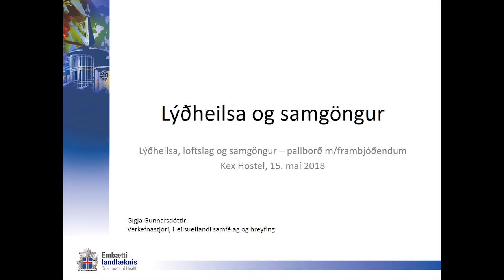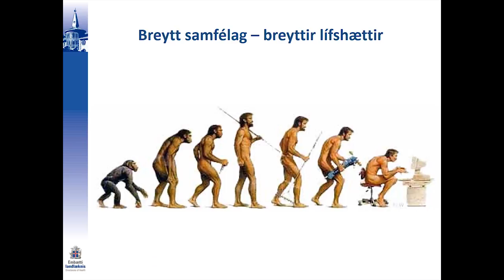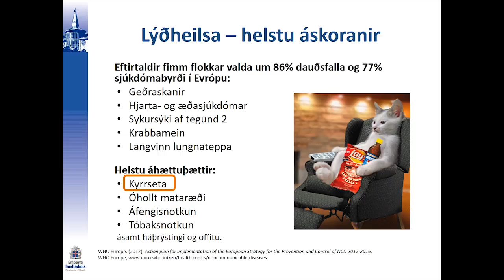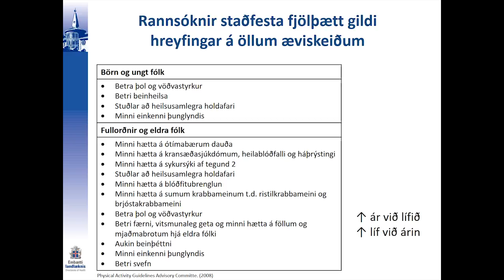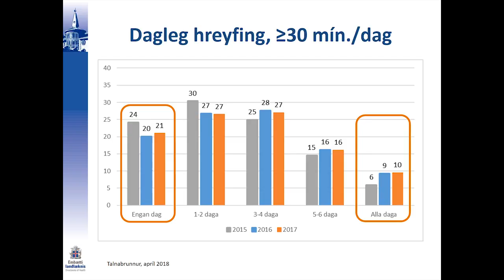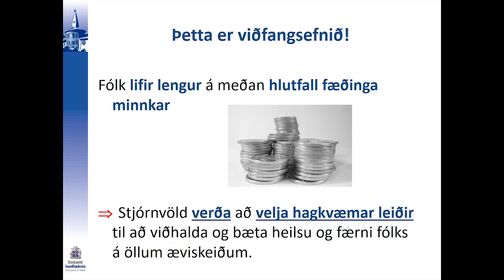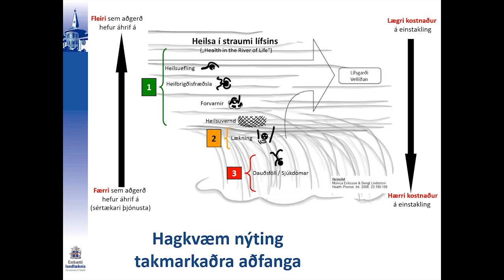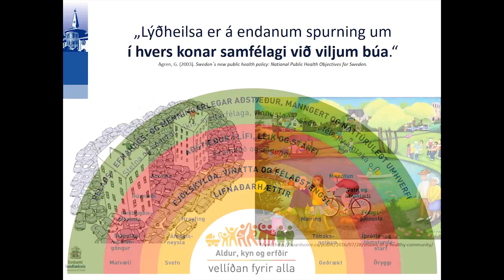Lýðheilsa, Loftslag og Samgöngur - Gígja Gunnarsdóttir frá Embætti landlæknis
Fundurinn hófst með þremur fræðsluerindum um málefni kvöldsins.

- Gígja Gunnarsdóttir frá Embætti landlæknis, um lýðheilsumál tengd samgöngum.
- Sigurður Thorlacius umhverfisverkfræðingur, um loftslagsmál.
- Þorsteinn R. Hermannsson Samgöngustjóri Reykjavíkurborgar, um samgöngur.

Að fræðsluerindum loknum fengu frambjóðendur tækifæri til að koma áherslum sinna flokka sem snúa að málefnum kvöldsins á framfæri og að lokum voru spurningar úr sal.

Eftirfarandi frambjóðendur komu á pallborðið:
- Ingvar Már Jónsson, Framsóknarflokki
- Baldur Borgþórsson, Miðflokki
- Sigurborg Ósk Haraldsdóttir, Pírötum
- Kristín Soffía Jónsdóttir, Samfylkingu
- Hildur Björnssdóttir, Sjálfstæðisflokki
- Pawel Bartoszek, Viðreisn
- Gústaf Adolf Bergmann Sigurðarson, Vinstri Grænum
- Snorri Marteinsson, Höfuðborgarlistinn
- Þór Elís Pálsson, Flokkur Fólksins
- Þorvaldur Þorvaldsson, Alþýðufylkingin
- Steinunn Ýr, Kvennahreyfingin
- Sanna Magðdalena Mörtudóttir, Sósíalistaflokkurinn
Dagur B. Eggertsson, Líf Magneudóttir og Sveinbjörg B. Sveinbjörnsdóttir forfölluðust vegna fundar í borgarstjórn á sama tíma.
Fundarstjóri var Ketill Berg Magnússon hjá Festu.
Að fundinum stóðu:
- Samtök um bíllausan lífstíl
- Vistbyggðarráð
- Hjólafærni
- Landsamtök Hjólreiðamanna
- Ungir Umhverfissinnar
- Landvernd